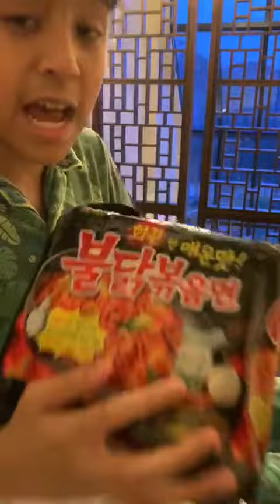SAMYANG SPICY NOODLE IS NOT HALAL EVERYONE!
Shocking when he said our favorite Samyang Spicy Noodle is not HALAL.

Omaigad